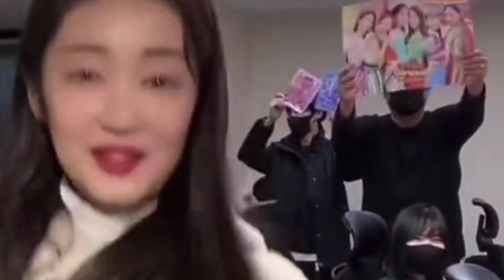manager nim and secret number moments